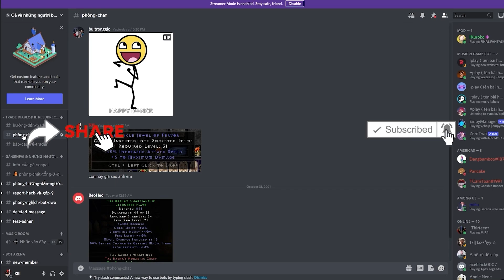[ Diablo 2 Resurrected ] Craft 60 CASTER RINGS và cái kết !!! | Gasenpai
★ ★ ★ [Bấm vào "xem thêm" (Show more) để xem thông tin]

  @Gasensei  có tạo 1 room discord để anh em, tán gẫu về game, trao đổi đồ, buôn bán item trong game diablo.
Khi join group anh em sẽ được hỗ trợ kéo level, tham gia hội chăn bò...

Khi xem video các bạn đừng quên ẤN vào các QUẢNG CÁO youtube để ủng hộ Gà nhé. 😌👌♥

Diablo 2
Diablo 2 resurrected
gasenpai